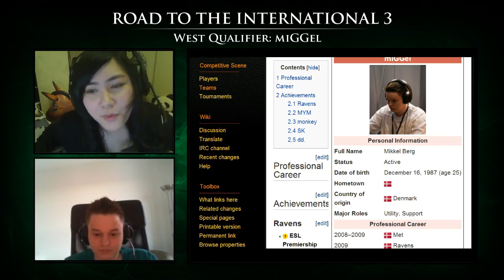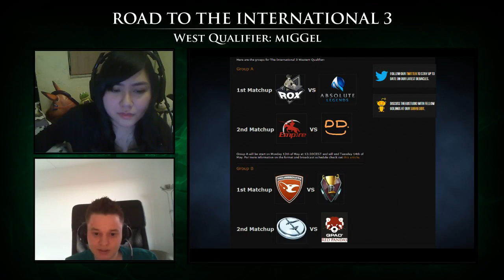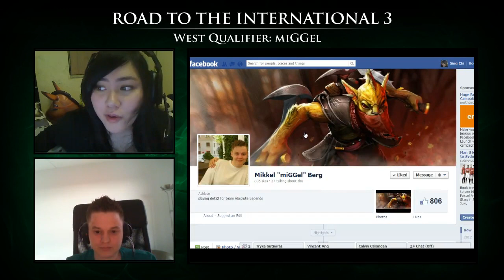Road to The International 3 - miGGel (aL) Interview (Road2TI3 Ep. #6)